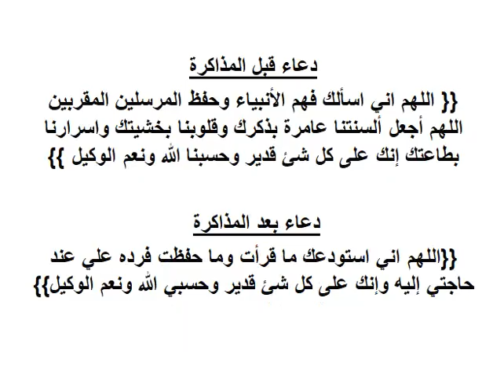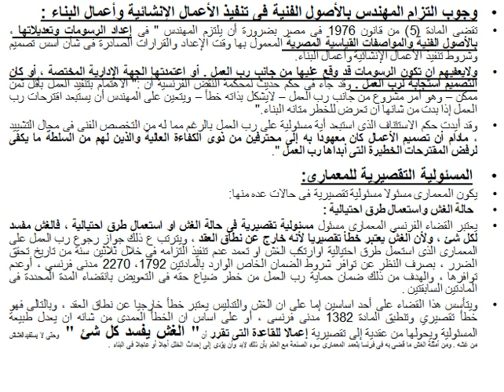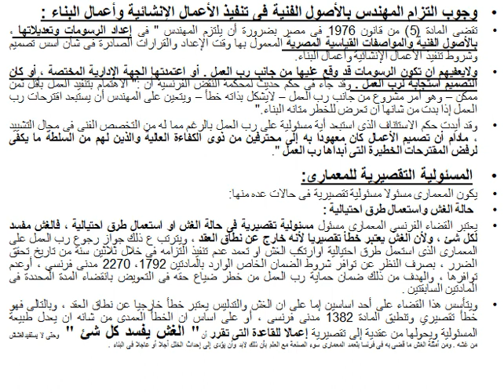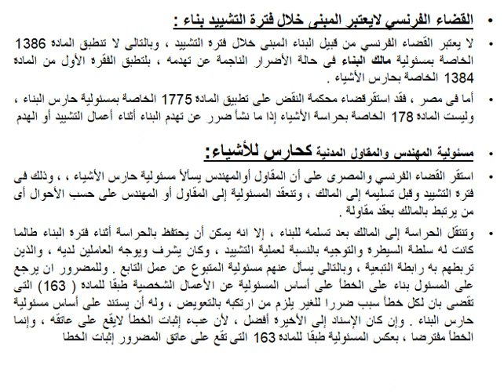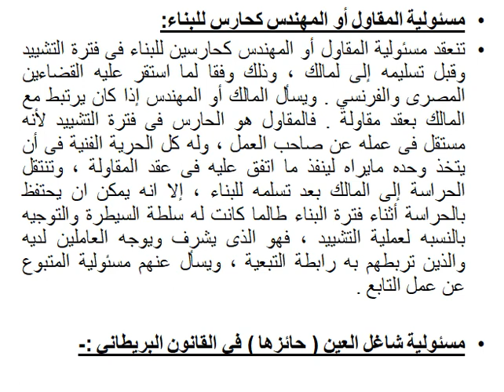تشريعات وقوانين المحاضرة الثالثة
د/ أحمد الحواط